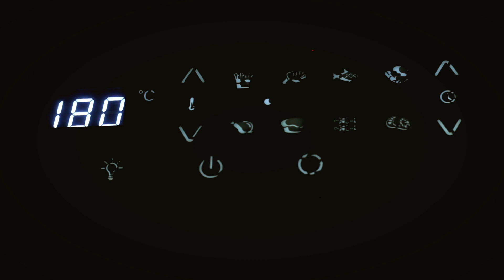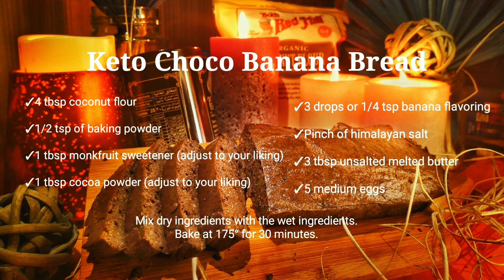Keto Choco Banana Bread 🍞 | Recipe for Singles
KETO CHOCO "BANANA" BREAD 🍞

✓1 tbsp monkfruit sweetener (adjust to your liking)

✓1 tbsp cocoa powder (adjust to your liking)

✓3 drops or 1/4 tsp banana flavoring

✓Pinch of himalayan salt

3 tbsp unsalted melted butter

Preheat oven at 180° for 15 mins.

In a mixing bowl, combine the dry ingredients and add the wet ingredients.

In the video, I combined some wet ingredients expect for the egg. I apologize, my bad. I got carried away! 😂

Bake at 170° for 30 minutes or so. Temperature depends on what oven you use. In this video, I used an airfryer.

Allow to cool, slice and enjoy! 😋

I did not use a real Banana as Bananas are not allowed in the Keto lifestyle. Will share more about what I have learned in this diet in the future. Hopefully soon!😉

Von appetit!!